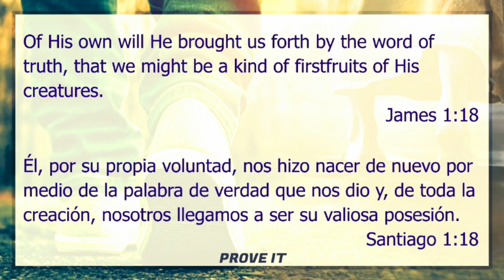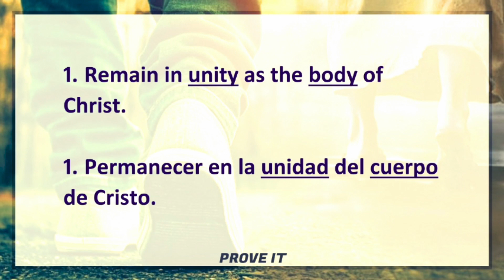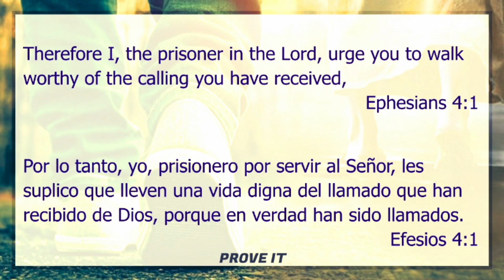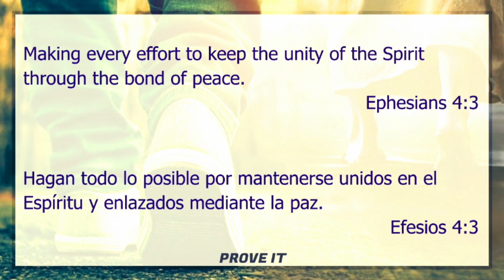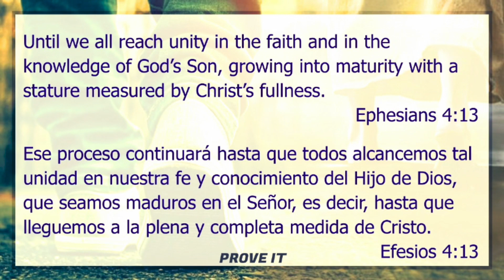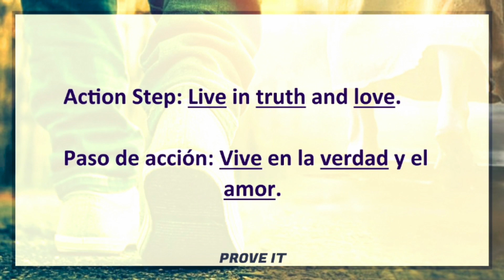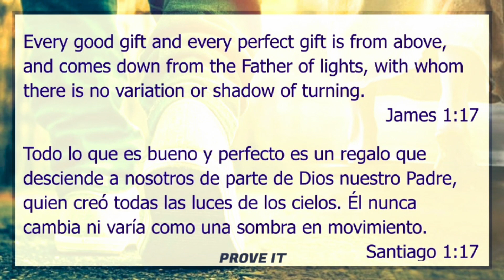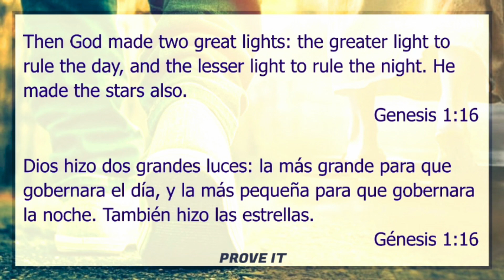Prove it! - Remain (James 1:16-18) / ¡Pruébalo! - Permanecer (Santiago 1:16-18)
Berean Baptist Church
Sunday Service 03/10/2024
Pastor Jonathan Liggett
preaches from James 1:16-18 / Santiago 1:16-18.